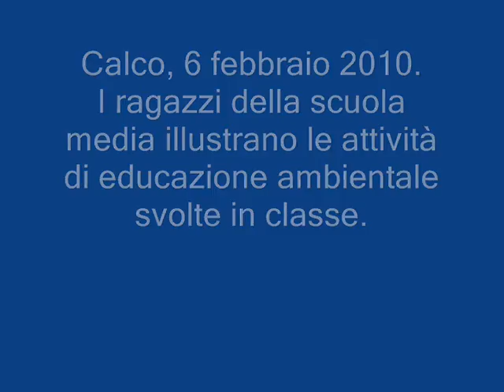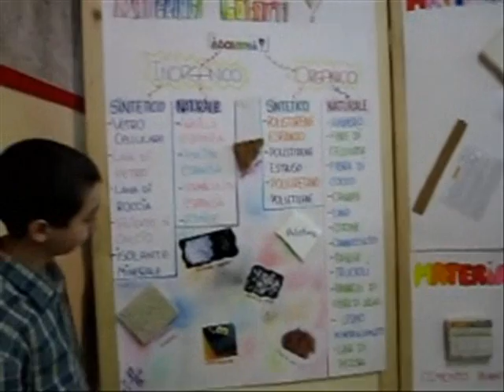Calco_eco86.wmv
Presentazione delle attività di educazione ambientale svolte dai ragazzi della scuola secondaria di primo grado di Calco in collaborazione con la Cooperativa Eco86 di Lecco